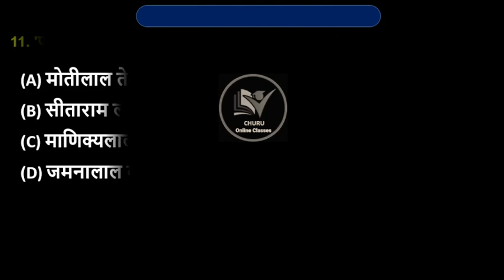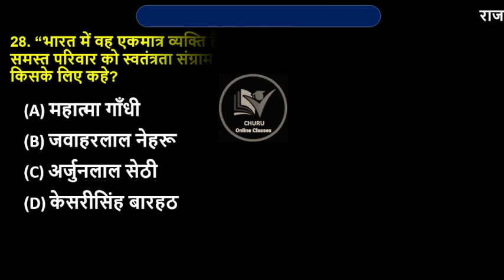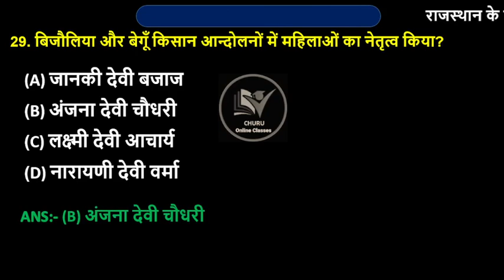राजस्थान के प्रमुख स्वतंत्रता सेनानी | Freedom fighter of Rajasthan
राजस्थान के प्रमुख स्वतंत्रता सेनानी
अर्जुनलाल सेठी
केसरी सिंह बारहठ
प्रतापसिंह बारहठ
सागरमल गोपा
विजय सिंह पथिक
जमनालाल बजाज
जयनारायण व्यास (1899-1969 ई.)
हरिभाऊ उपाध्याय
हरिदेव जोशी
भोगीलाल पाण्ड्या
हीरालाल शास्त्री
माणिक्य लाल वर्मा
मोतीलाल तेजावत
दामोदर दास राठी
पं. नरोत्तमलाल जोशी
राजस्थान के प्रमुख व्यक्तित्व
राजस्थान के प्रमुख स्वतन्त्रता सेनानी
राजस्थान के स्वतंत्रता सेनानी
राजस्थान के प्रमुख क्रांतिकारी
राजस्थान के क्रांतिकारी
राजस्थान के स्वतन्त्रता सेनानी
राजस्थान के स्वतन्त्रता सेनानी के महत्वपूर्ण प्रश्न
राजस्थान की प्रमुख महिला स्वतंत्रता सेनानी
राजस्थान के प्रमुख स्वतंत्रता सेनानी के महत्वपूर्ण प्रश्न
स्वतंत्रता सेनानी
rajasthan cet 2022 राजस्थान के प्रमुख स्वतंत्रता सेनानी
bstc teaching aptitude questions
abhiruchi bstc 2023 trick
shikshan abhiruchi class
bstc reasoning model paper 2023 lakshya classes
laxy classes udaipur reasoning bstc
bstc online classes 2023 reasoning model paper
reet level 2 online classes
reet patrata classes
reet vacancy 2023 latest news
bstc teaching aptitude mock test
bstc test series 2023
rajasthan bstc mock test
udaipur classes bstc 2023 hindi
bstc special 2023
special bstc online classes
rajasthan geography new classes 2023
bstc model paper 2023 reasoning
rajasthan police classes online 2023
rajasthan police constable classes 2023
reet level 1 classes
reet level 2 ki online classes
exampur rajasthan classes reet level 2
bstc 2023 model paper 2
teaching aptitude bstc
lakshya classes udaipur bstc hindi
lahar classes shikshan abhiruchi

rajesh sir computer classes
reet level 2 pre exam classes 2023
bstc course 2023
shikshan abhiruchi bstc 2022
shikshan abhiruchi bstc 2023
reet new classes
bstc english class 2023 sankalp classes
bstc online classes 2023 english
Rajasthan gk
rajasthan gk
rajasthan gk notes
rajasthan history
rajasthan history springboard
rajasthan history question
rajasthan polity
rajasthan polity marathon class
rajasthan political utkarsh classes
rajasthan polity springboard
rajasthan polity utkarsh classes jodhpur
rajasthan political map
rajasthan polity by suresh purohit
gk questions in hindi for class
gk questions in hindi short